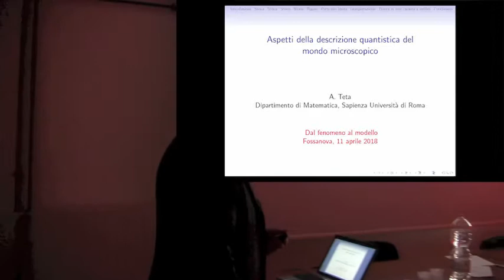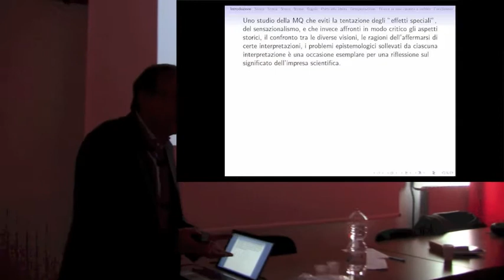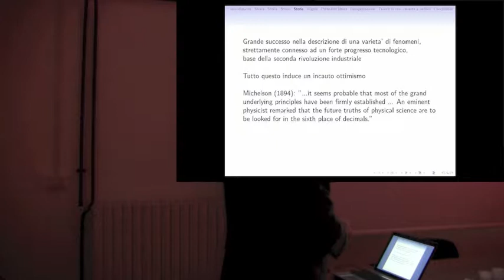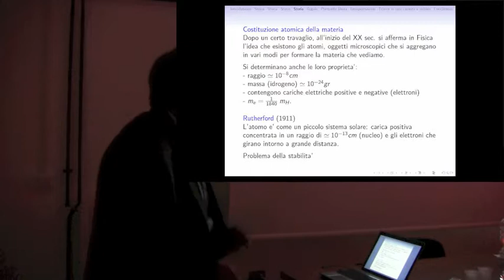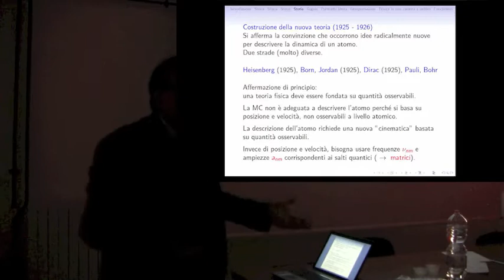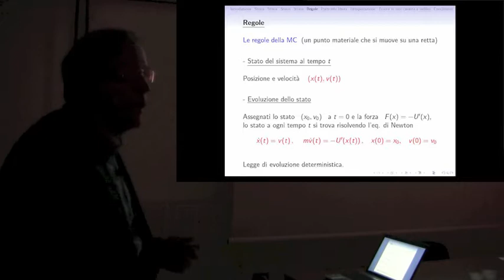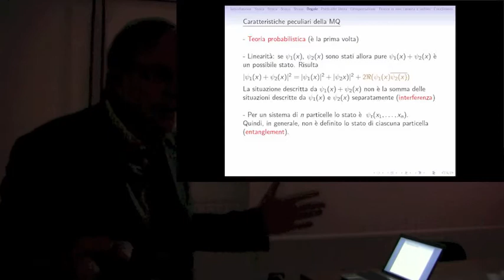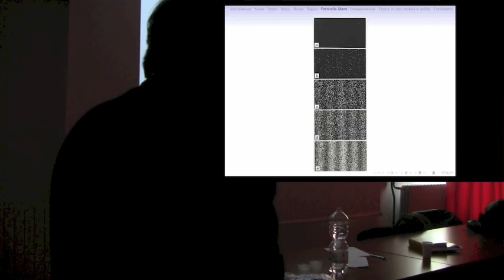Alessandro Teta (Fossanova 11/04/2018): "Aspetti della descrizione quantistica. Parte I"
Le slide della lezione (Parte Prima e Parte Seconda) sono disponibili al seguente link:

Lezione 6

Prof. Alessandro Teta (Università di Roma La Sapienza)

Titolo: "Aspetti della descrizione quantistica del mondo microscopico. Parte I"

Fossanova, 11 Aprile 2018